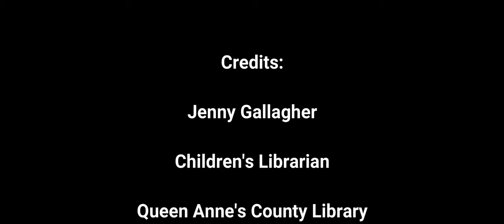MGOL Rhymes: Wave Your Bells In The Air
In this video you can see Jenny Gallagher from the Quen Anne's County Library Centreville Branch presenting “Wave Your Bells In The Air”  during her MGOL at Home session. Feel free to use this activity while planning your MGOL program /storytime/ circle time.